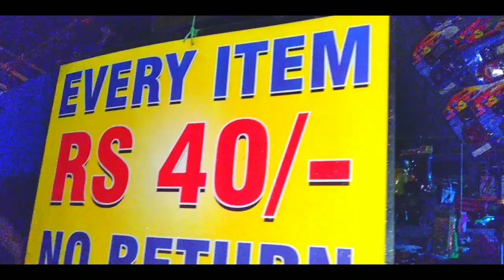आधा - अधूरा है मेला | डिगवाडीह गणेश पूजा 05 सितम्बर 2019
पुरे धनबाद में सबसे बड़े स्तर पर डिगवाडीह में गणेश पूजा मनाया जाता है, जहाँ विशाल पूजा पंडाल और मेले में अच्छी-अच्छी दुकानें और साथ ही झूला जैसे तारामाची, ब्रेक डांस, मौत का कुँवा जैसे अनेकों प्रकार के मनोरंजन के साधनों से मेले को सजाया जाता है, परन्तु इस साल जो कि 02 सितम्बर 2019 को गणेश चतुर्थी का त्यौहार हर जगहों पर मनाया जा रहा है, वहीँ डिगवाडीह में विलम्ब होते नजर आया, यहाँ के अध्यक्ष डॉo एमo केo ठाकुर जी का कहना है कि कुछ अवैध प्रकार कि कमिटी बना लि गयी थी जिसके कारण प्रशासन दुविधा में पड़ गयी थी जिससे निर्णय लेने में विलम्ब हुई | ख़ुशी कि बात यह है कि पूजा आज ही 02 सितम्बर 2019 को अपने निर्धारित समय पर सम्पन होगा जबकि मेले का आनंद पूर्ण रूप से 04 सितम्बर से जानता उठा पायेगी | अध्यक्ष का कहना है, कि देर आए पर तंदरूस्त आए, परन्तु 05 सितम्बर 2019 को भी मेला आधा - अधूरा ही नजर आया, उम्मीद है कि रविवार तक मेला पूर्ण रूप से लग जायेगा |
और अधिक जानकारी के लिए वीडियो पूरा देखें |

Video pasand aaye to Video ko LIKE aur SHARE jarur kare.

Topics Covered :
Ganesh Puja
Ganesh Puja Pandal
Ganesh Mela
Ganesh
Mela
Digwadih Ganesh Puja
Digwadih Ganesh Mela
Digwadih Ganesh Maidan
Dhanbad Ganesh Puja
Ganesh Puja Dhanbad
Ganpati
Ganpati Bappa
Ganesh Mela Digwadih
Ganesh Puja Digwadih
Digwadih ka mela
Digwadih ka Ganesh Puja
Ganesh Puja Digwadih Dhanbad
Digwadih Circus Maidan
Dhanbad Ka Sabse Bada Mela
Ganesh Puja Ka Mela
Digwadih Ganesh Puja 2019
Digwadih Ganesh puja pandal 2019
Dhanbad
Allinonevid

Allinonevid